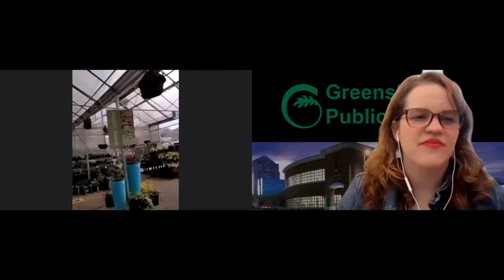Business of Plants - Guilford Garden Center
With the weather turning warmer and the days getting longer our thoughts have turned to the great outdoors and all the promise that lies in our gardens. Join us as we learn about Greensboro's own small business and nonprofits that have a special focus on plants, gardening and the great outdoors.
Today's interview features Christina Larson, owner of Guilford Garden Center.